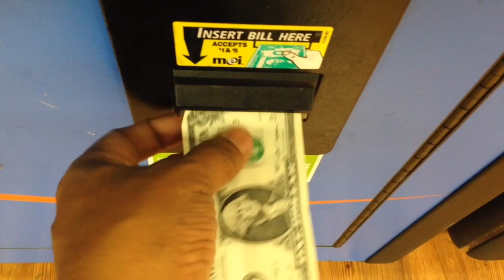CLAW MACHINE FIRST TRY CHIPMUNK BEAR THINGY WIN LOL ARCADE MACHINE PRIZE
Arcade Adventures - Episode 267 "First Try Win!"

Check out this awesome win on the first attempt! :-)